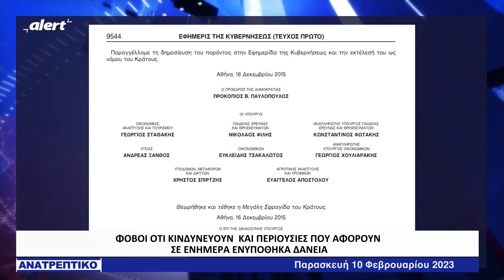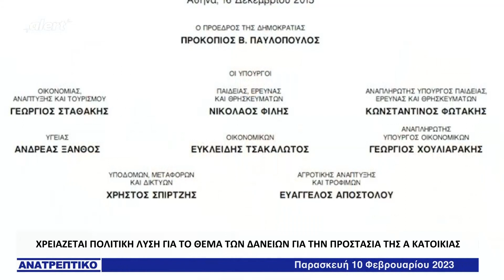H Αριάδνη Νούκα εξηγεί τι μπορεί να γίνει μετά την απόφαση του Αρείου Πάγου ...